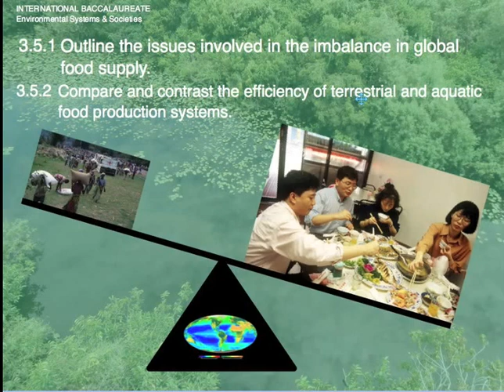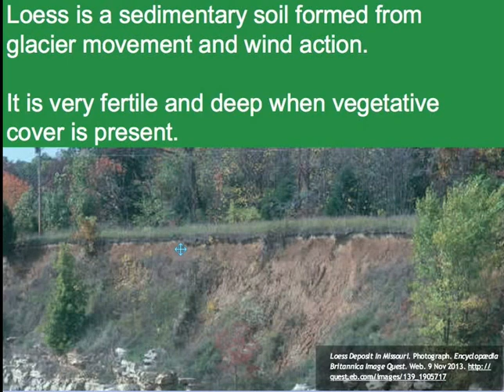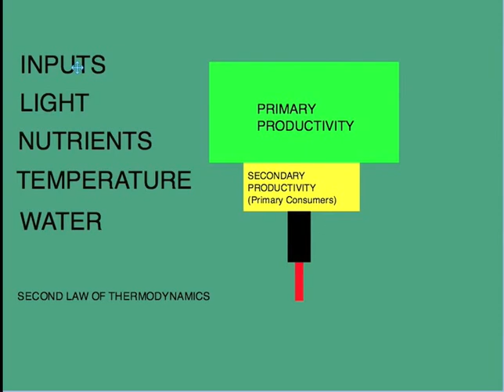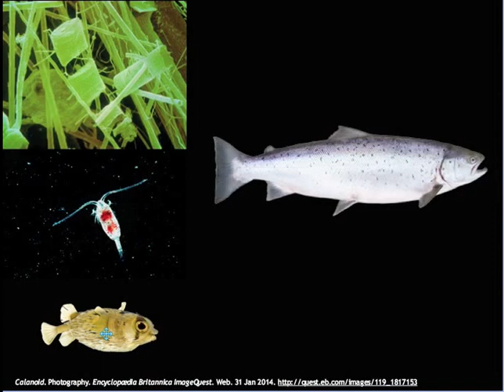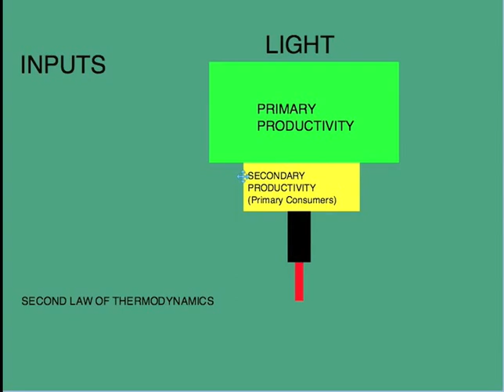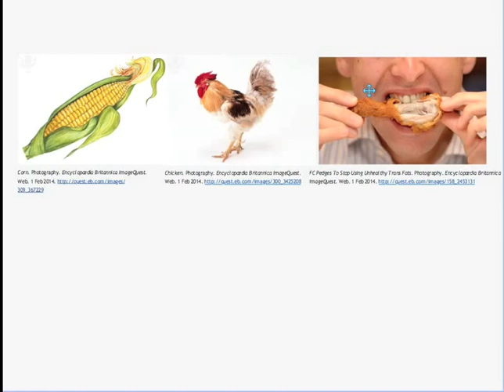3.5 (1&2) The Food Imbalance & Terrestrial & Aquatic Food Production Systems.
Made specifically for IB Environmental Systems and Societies, this presentation examines some reasons for the disparity in the availability of food across the world. The second half considers the similarities and differences between aquatic food and terrestrial food production. Useful for APES and students of Geography and Environmental Issues.